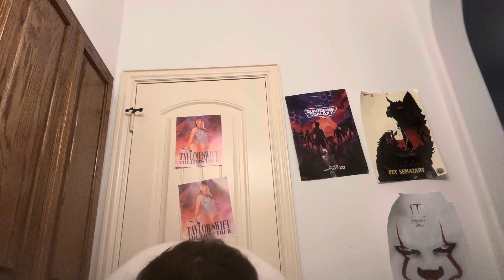Dollar tree haul and the strangers chapter 1movie review